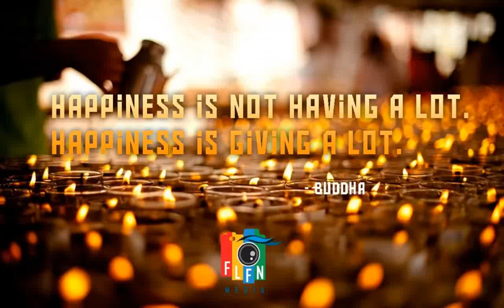Wayamba Wesak 2017